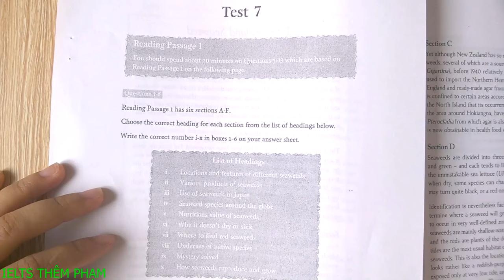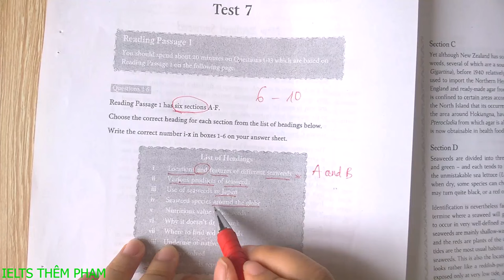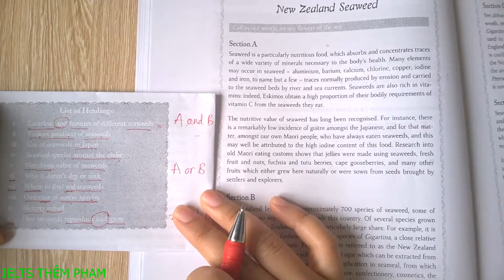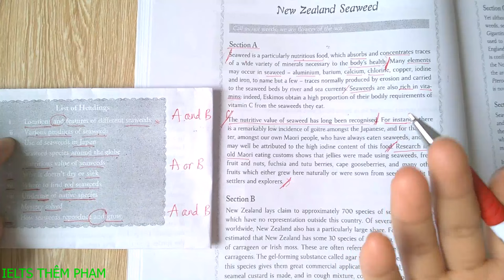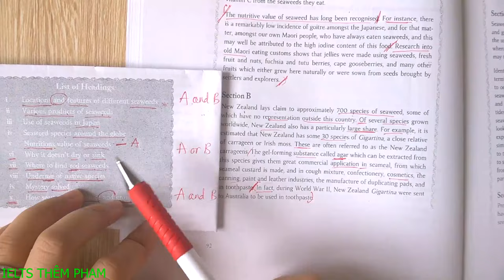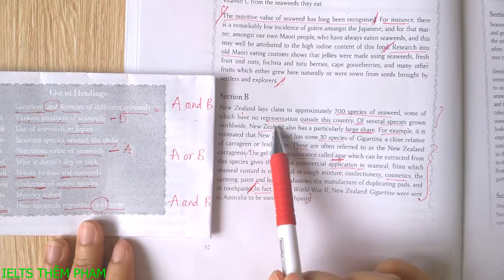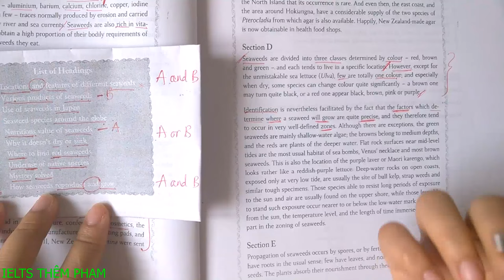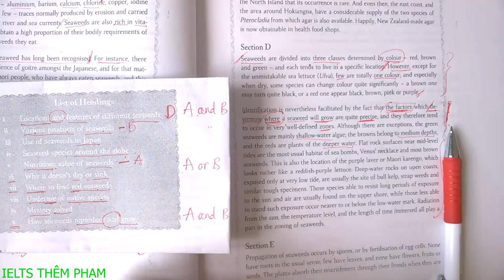CÁCH LÀM DẠNG BÀI HEADING MATCHING TRONG IELTS READING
🔹Các bạn có thể đọc thông tin chi tiết về combo 4 kỹ năng IELTS Online dành cho đầu ra 6.0-8.0, học cùng mình tại: